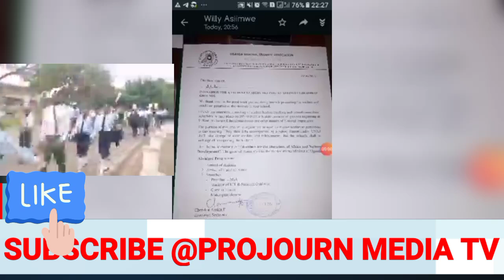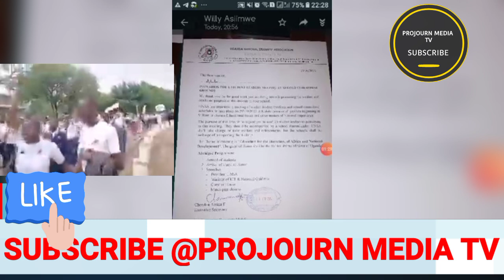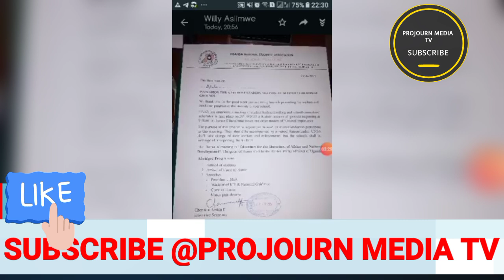Bobi wine Tazanya! Omusomesa alopye museveni Engeri jebakozesaamu Abaana Okwekalakaasa olwa mafuta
Bobi wine Tazanya! Omusomesa alopye museveni Engeri jebakozesaamu Baana Okwekalakaasa olwa mafuta
Okwekalakaasa Bobiwine Alangiridde mukampala Lwa museveni kusasula Baana Kugenda ku embasy nebipande
M7 Alemeddeko! Museveni Alagidde abaana bamasomero Okwekalakaasa ABa European parliament Bakakase
Ono Sematalo kati! Museveni Alagidde abaana bamasomero Okwekalakasa ABa European parliament Bakakase
Ono Sematalo! Museveni Asasudde abaana bamasomero omuyambako Okwekalakasa ABa European union basaaga
Kufa nakuwona! Museveni Asabye Lutalo Naba EU Bibino Ebigambo byeebikambwe Nzendi muyekera muli bato
Museveni Alagidde butto Teri Ayinza mukemesa kusima mafuta ayise abakulembeze mu Africa bamuyambeko
Bamugobye! Museveni gweyatumye Okwegayirira ABa EU bamuwe amafuta agobedwa misinde alupo talikidira
Museveni Obusungu bweyongede Bobi wine Aganye Okuzikiza Teri kusima mafuta Besigye Alabudde Eu ku m7
Kano kazito! Museveni yekokodde Bobi wine nabavubuka Bonna thts why Tetulina namilimu jjamwe mu govt
Museveni Yejusa Okutta Bobiwine nagenda e Ukraine Wuuno Yegase nabakungu ofulumya oluyimba olukambwe
Museveni kimususeeko Alagidde Bobi wine e Ukraine Bamukoleko lwakwogera Bilemese bazungu kuwa nsimbi
Muhoozi pressure zimukubye Bobi wine Bwaguzze emizinga e Ukraine Okujjako museveni Esaawa Yonna
projournmediatv bobiwineinukraine bobiwinewithnuclearweaponsinukraine muhoozikainerugaba museveni latestnewsuganda ugandanewsupdates Museveni Alagidde butto Teri Ayinza mukemesa kusima mafuta ayise abakulembeze mu Africa bamuyambeko dailynewsupdateLutalo!Museveni Alayidde Teri Ayinza mulemesa kusima mafuta ayise abakulembeze mu Africa bamuyambeko